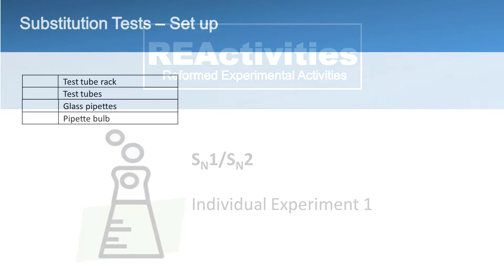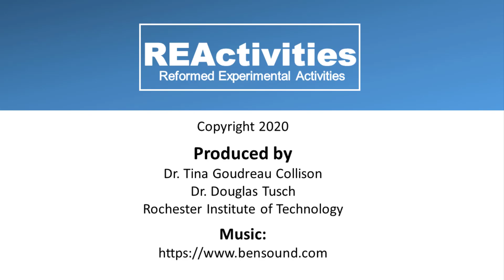REActivities SN1 SN2 Experiment 1 (1/3)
This video shows what happens when the nucleophile you chose (NaX) reacts with 1-chlorobutane. Will there be an SN2 reaction?